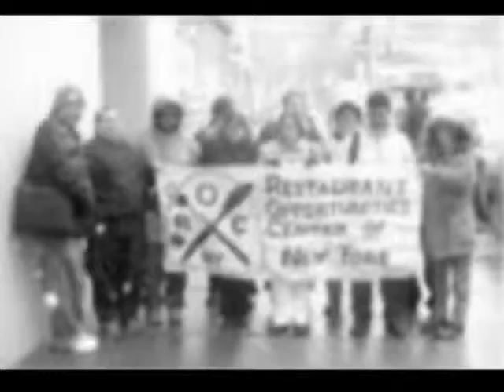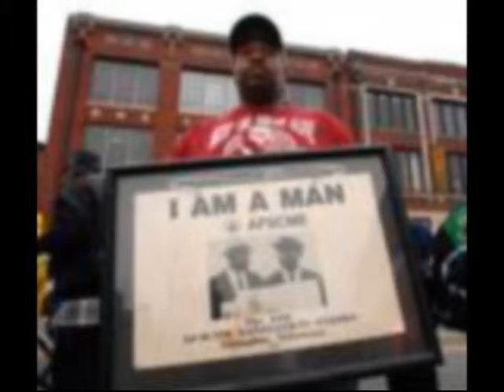Poverty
welcome to tomorrow Featuring Carlito P Scorpio Pat-Riot P-RIOT